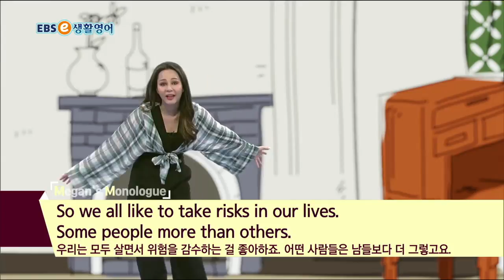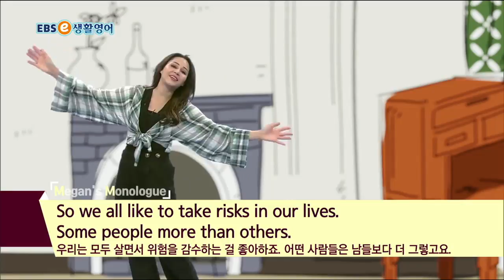ebse 생활영어 시즌4 - 생생 KEYWORD 214. 그건 좀 모험심이 필요해요_#001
생생 KEYWORD 214. 그건 좀 모험심이 필요해요,

2TV 본방 (월~일) 10:30~11:00